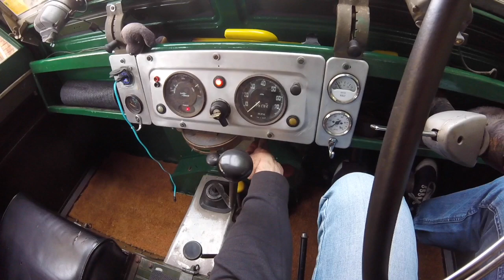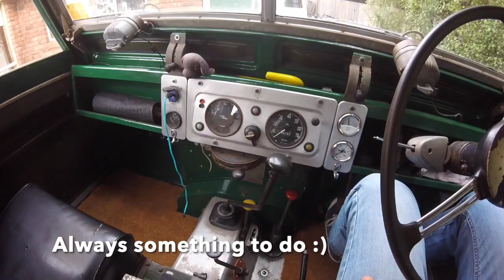Land Rover Series 2a 88 - doggy day out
An excuse to take out the S2a 88 for a spin by taking my pooch for a walk along my surrounding area.

Note: My videos are not a tutorial/how to. I am not a qualified mechanic/woodworker so please refer to your workshop manual with your work. Do not use the content on my channel as a replacement for a workshop manual or professional services.